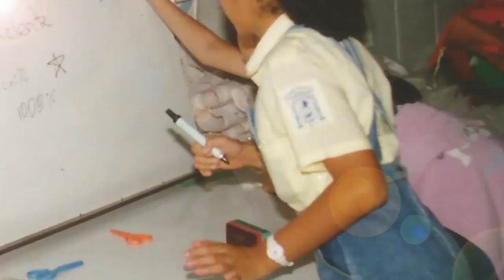Conmemoración 62 Aniversario CIIE